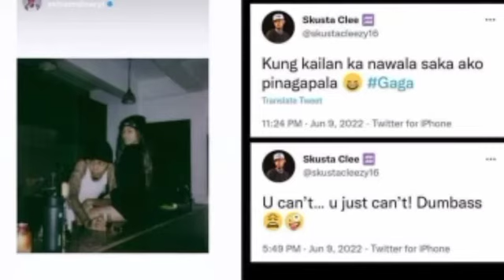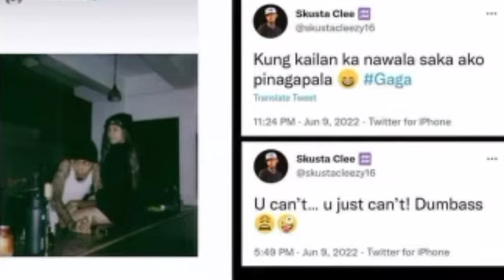OMG!! ZEINAB Harake SINIPA ang KABET ni SKUSTA!! Pamilya ng KABET balak MAGPATULFO!!!